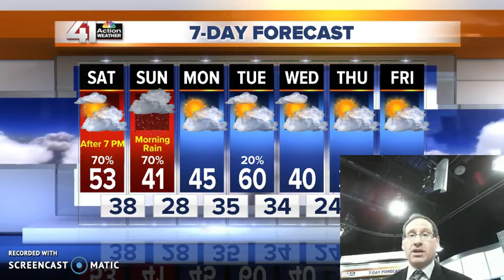Jeff Saturday Blog Weather Update 1 21 17